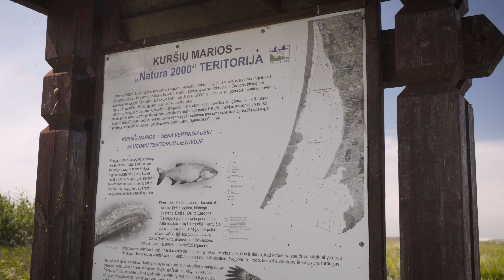Kintų girininkijos pažintinis takas / Poilsiavietė (2020)